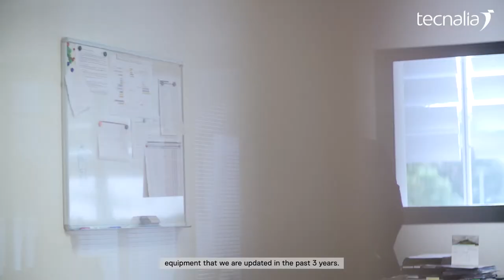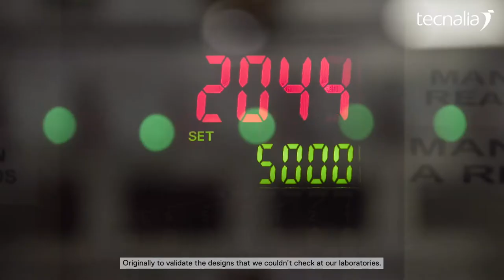Case of success with ARTECHE, TECNALIA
ARTECHE is a Basque company with more than 70 years experience in the electrical sector, with installed equipment and solutions in more than 150 countries. It stands out for its proximity to its customers, the flexibility of its solutions and for always responding with technology and service to resolve the challenges faced by its customers.

 "We are experts in our sector and we aim to always be at the forefront, launching new solutions and services. For instance, more than 80% of our procurement comes from equipment that we have updated in the past three years", according to its R&D Director, Roberto Ortiz de Zarate, who pinpoints this as one of the keys to its success.